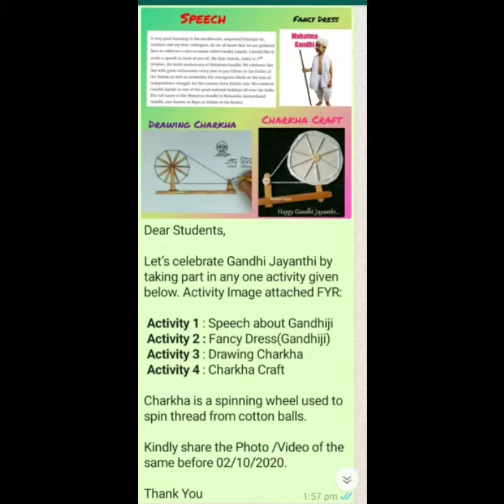Happy Gandhi Jayanti